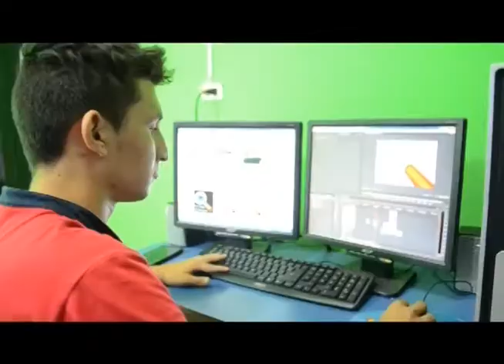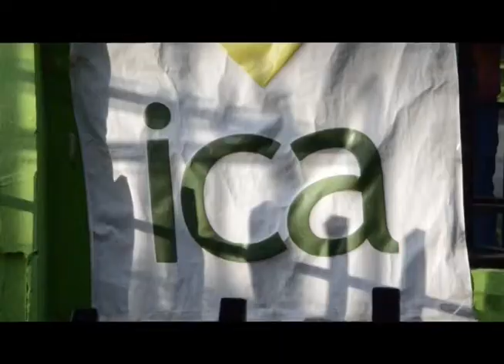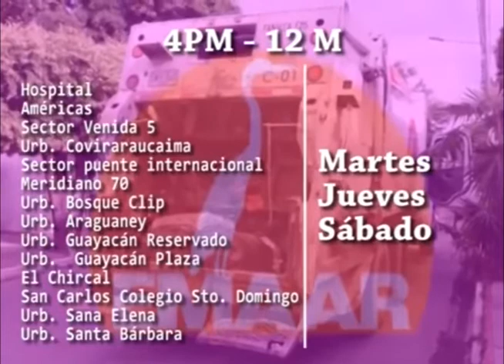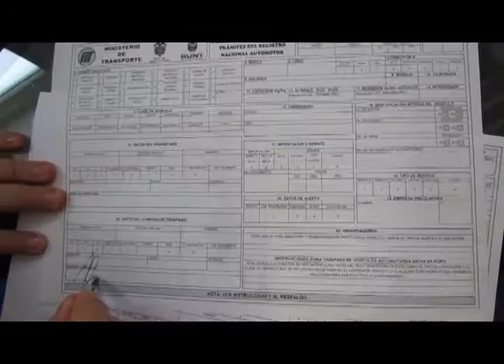Noticiero LA LUPA ARAUCANA 04 10 2017